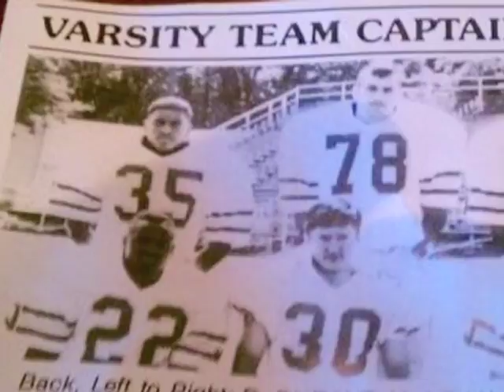Dr. Romules Durant ’98, ’02, ’07, Judith Herb College of Education Outstanding Alumnus Award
At our annual Homecoming Gala, The University of Toledo and the Alumni Association recognize our most outstanding alumni.  At the 2015 gala, Dr. Romules Durant ’98, ’02, ’07, received the Judith Herb College of Education Outstanding Alumnus Award.  Here is a video, which was shown at the gala, celebrating the his tremendous accomplishments.